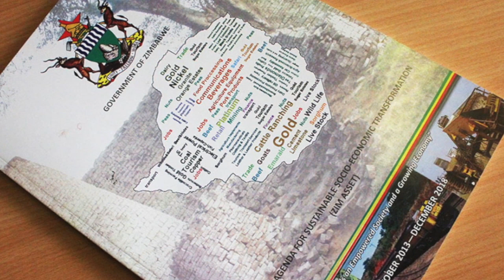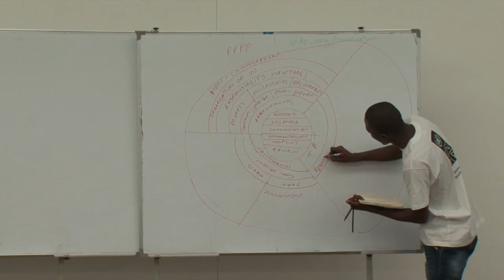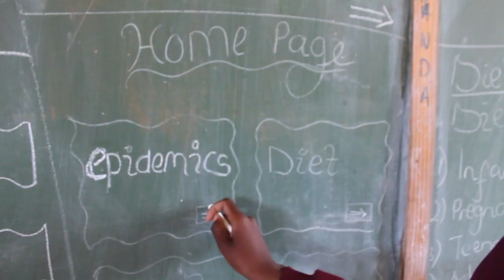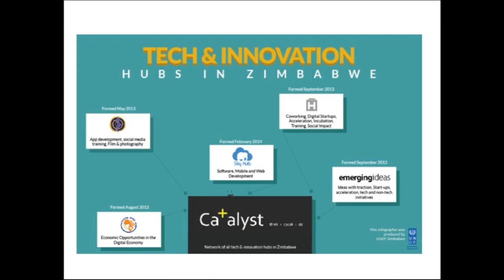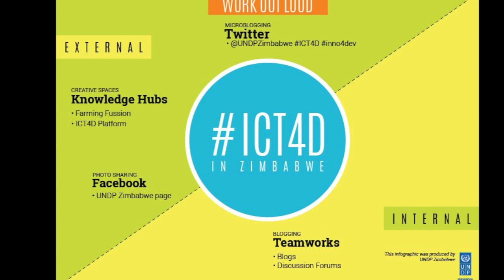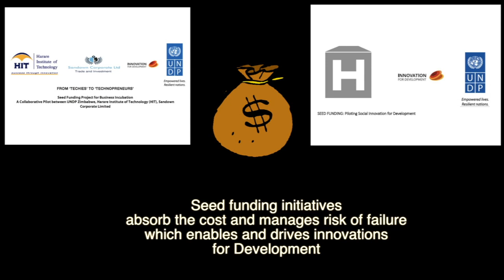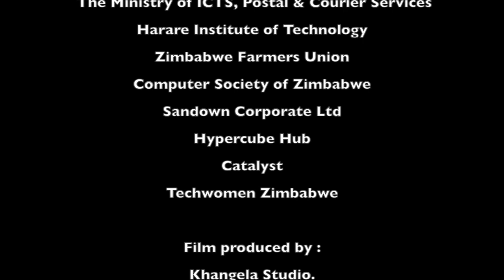UNDP Zimbabwe: Building & Nurturing Partnerships for ICT4D